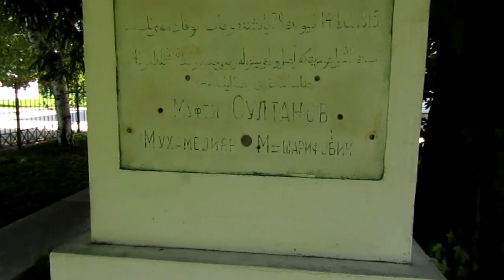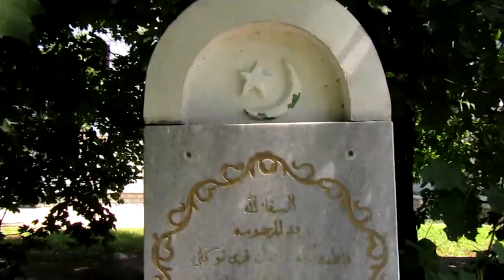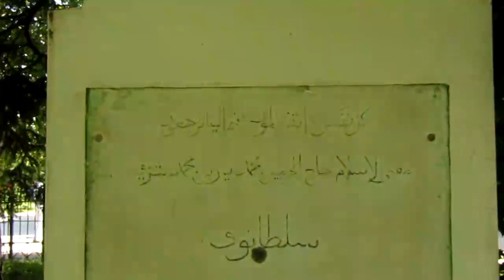Азан в Уфе. Башкортостан. Коран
Соборная мечеть. Ассаляму алейкум, друзья. Подписываемся на каналы, братья и сёстры, побольше комментов пишите, вообще любых - это продвигает ролик в ютюбе. Видео из вк - Ильфат Гильфанов . Местная религиозная организация мусульман «Хатэр» (Память) города Магнитогорска Челябинской области - осуществляет деятельность в составе Централизованной религиозной организации Духовное управление мусульман Российской Федерации Азан Уфа MVI 0248
извиняемся, это не азан , а чтение Корана